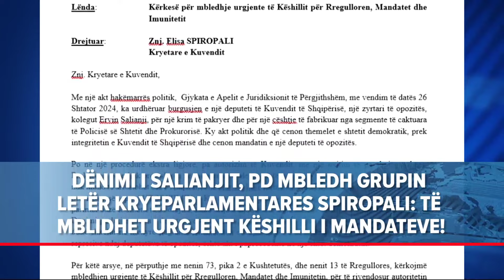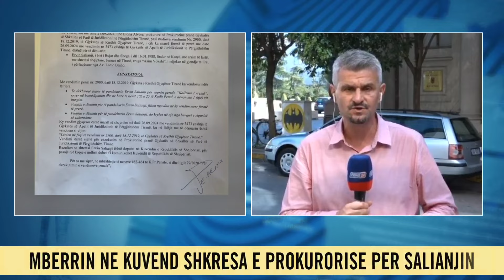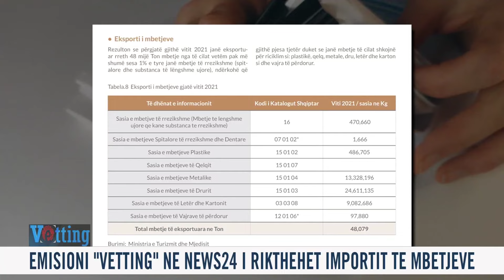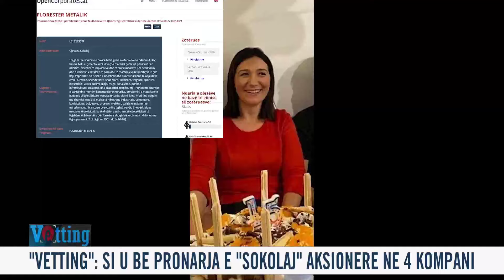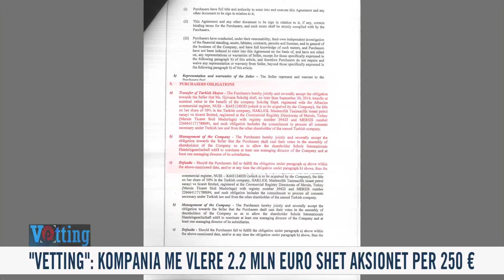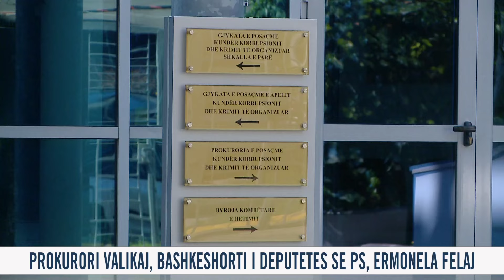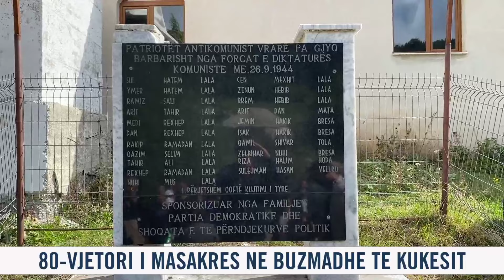📢🗓 27 shtator 2024 Edicioni i Lajmeve ne News24 ne studio Ola Bruko (Ora 13.30)🕣📺